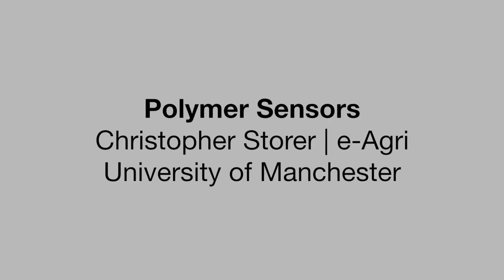Polymer Sensors | Christopher Storer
e-Agri Manchester is dedicated to sensing systems, information and communications technologies for agriculture and farming. It is based at the University of Manchester.